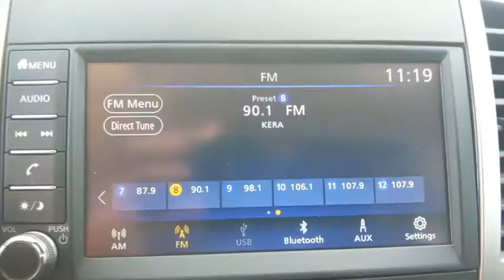2020 Nissan Frontier Denton, Dallas, Fort Worth, Grapevine, Lewisville, Frisco, TX D00366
Glacier White New 2020 Nissan Frontier available in Denton, Texas at Gunn Nissan Denton. Servicing the Dallas, Fort Worth, Grapevine, Lewisville, Frisco, TX area.

[K01] VALUE TRUCK PACKAGE  -inc: Trailer Hitch  Vehicle Security System (VSS)  Heated Front Seats  Dual Zone Automatic Air Conditioning  2 Additional Speakers  Rear Sonar  Utili-Track System  4 adjustable tie-down cleats  Sliding Bed Extender  Auto-Dimming Mirror w/Compass & Temperature  outside temperature display  Spray-In Bedliner  Fog Lamps,STEEL  CLOTH SEAT TRIM,[B92] SPLASH GUARDS,[K11] VALUE TRUCK PACKAGE,[S65] BED RAIL CAPS,[L92] FLOOR MATS,GLACIER WHITE,Rear Wheel Drive,Power Steering,ABS,4-Wheel Disc Brakes,Brake Actuated Limited Slip Differential,Aluminum Wheels,Tires - Front All-Season,Tires - Rear All-Season,Conventional Spare Tire,Power Mirror(s),Sliding Rear Window,Privacy Glass,Intermittent Wipers,Variable Speed Intermittent Wipers,Power Door Locks,AM/FM Stereo,MP3 Player,Steering Wheel Audio Controls,Bluetooth Connection,Auxiliary Audio Input,Auxiliary Audio Input,Bucket Seats,Pass-Through Rear Seat,Rear Bench Seat,Adjustable Steering Wheel,Power Windows,Keyless Start,Keyless Entry,Power Door Locks,Cruise Control,A/C,Cloth Seats,Driver Vanity Mirror,Passenger Vanity Mirror,Power Windows,Sliding Rear Window,Power Door Locks,Engine Immobilizer,Traction Control,Stability Control,Traction Control,Front Side Air Bag,Tire Pressure Monitor,Driver Air Bag,Passenger Air Bag,Front Head Air Bag,Rear Head Air Bag,Passenger Air Bag Sensor,Child Safety Locks,Back-Up Camera